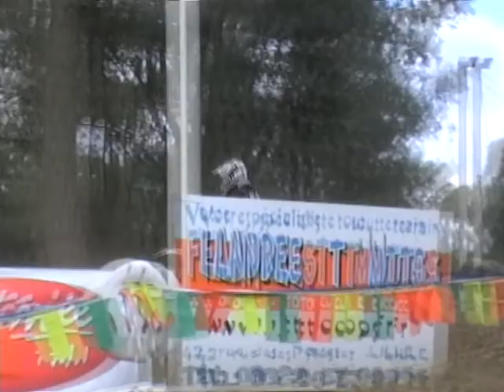oliv wingles 09